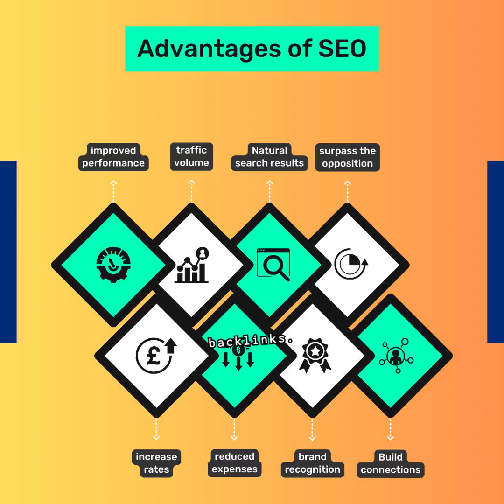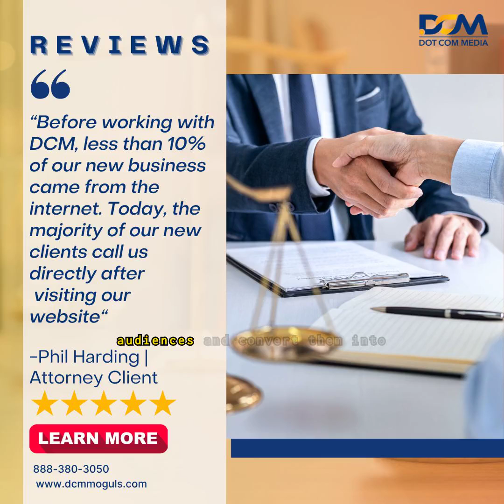The Secret to Generating Divorce Attorney Leads Through Content Marketing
👩🏼‍⚖️💍 Unlock the Secret to Explosive Divorce Attorney Leads with Content Marketing!

In the cutthroat world of legal services, discover how savvy divorce attorneys are using content marketing to skyrocket their client base.